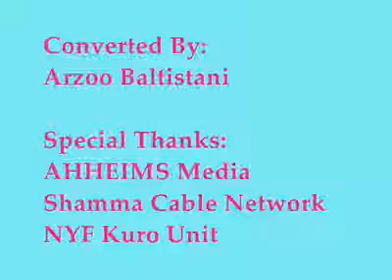Asy insan ko hm ni manty by Shabbir Baig Sermik